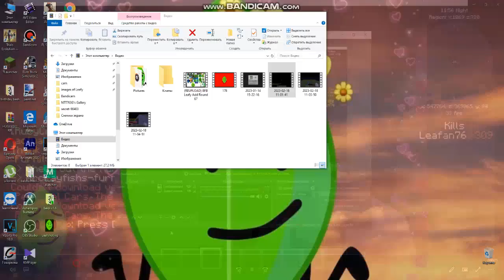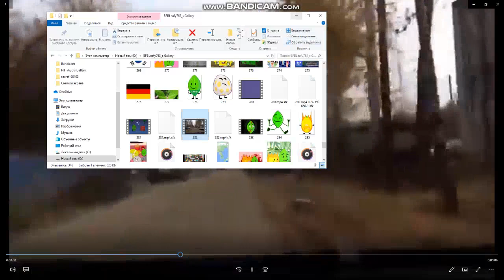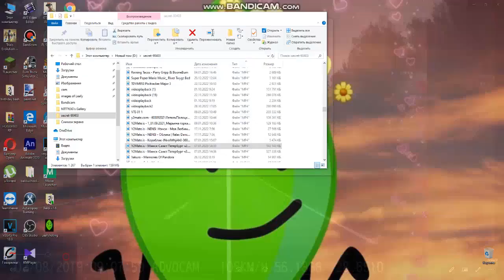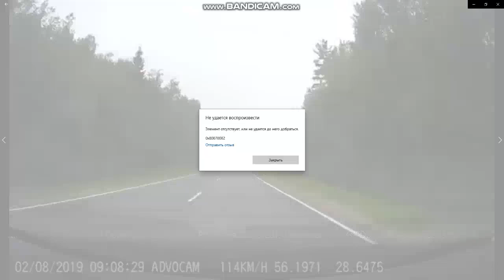Random videos got 0x80070002 #2